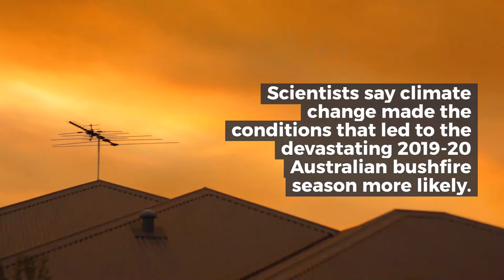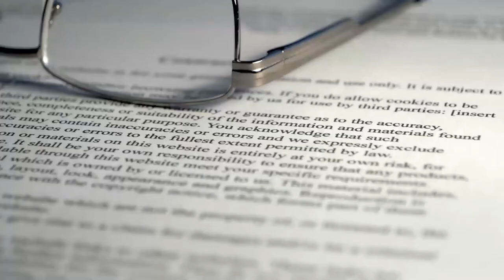Lily's Story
Our expert legal team is representing Lily and other brave young people in their landmark human rights case against Clive Palmer’s Galilee Coal Project. This is her story.